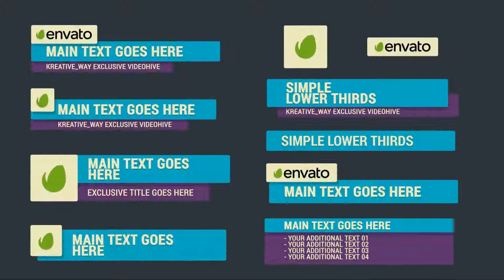Flat Styled Lower Thirds | After Effects template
Last Update: 16 February 15
Created: 16 February 15
After Effects Version: CS4
Universal Expressions: No
Length: 0:05
Resolution: 1920x1080
File Size: 13.5MB
Category: (elements)

Description: Flat Styled Lower Thirds INFORMATION 30 Lower Thirds elements (3 Different Colored and stylized Set) Fast Render! with AE CS4 Easy size  Position Controls No Plugins Required 1920X1080 Full HD Tutorial included Font provided upon purchase Music: If you have any questions at all, feel free to PM me via my portfolio page on VideoHive and I will email back as soon as possible to help you out. My Other Products...